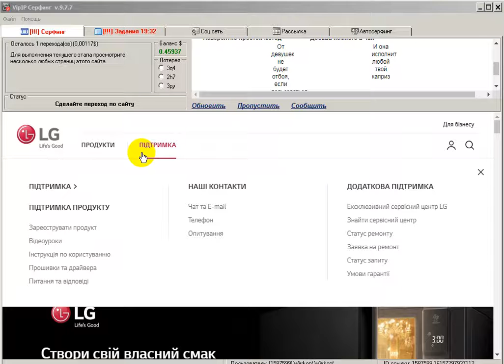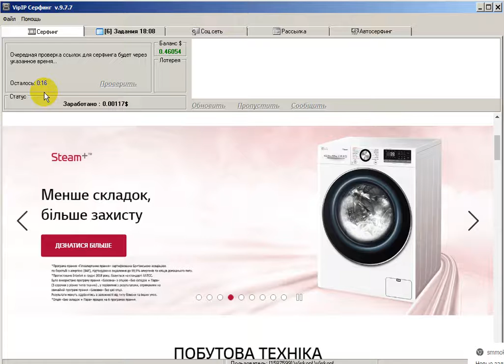Vipip - тормоз на второй вкладке - "Задания" (март 2021)